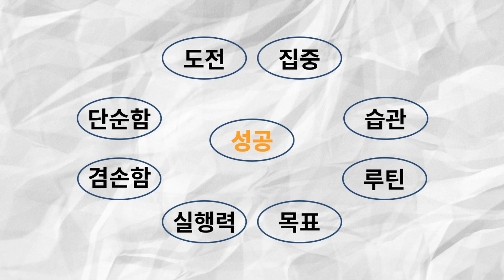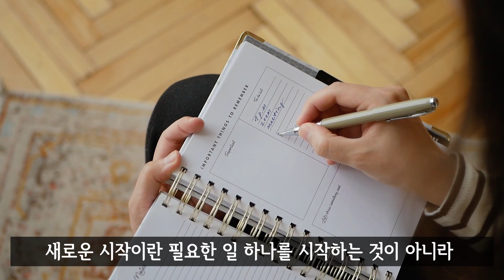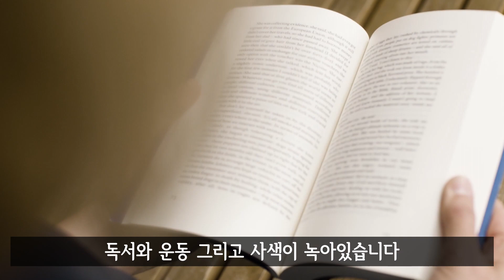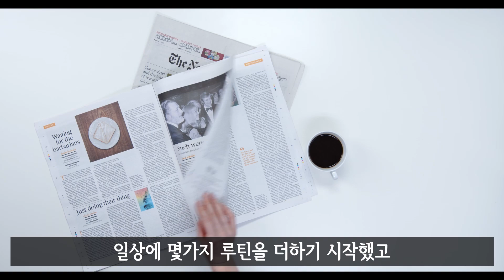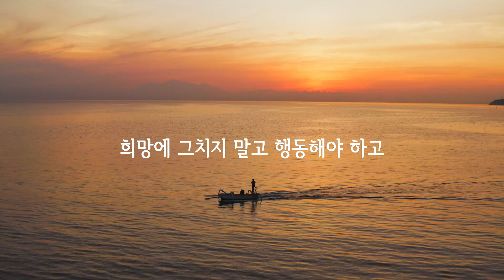성공인의 삶에 녹아있는 것들 | 홍정욱 50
다양한 관점을 갖고싶어하는 분들을 위해
여러가지 스토리를 지속적으로 업로드하고 있습니다

If life is your biggest project, why not design it.
자신의 인생이 최대의 프로젝트라면 디자인하라.

references

홍정욱 에세이 50